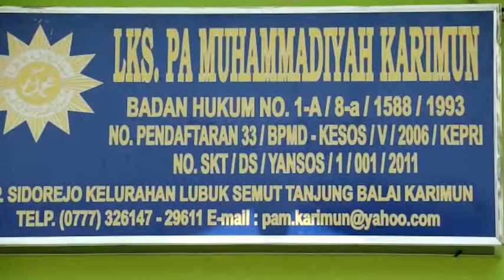HPN 2021 Jurnalis Karimun Salurkan Paket Sembako ke Sejumlah Pondok Pesantren dan Panti Asuhan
WartaKepri TV Jurnalis Karimun Bagikan Paket Sembako ke Sejumlah Pondok Pesantren dan Panti Asuhan lewat @WartaKepri.co.id